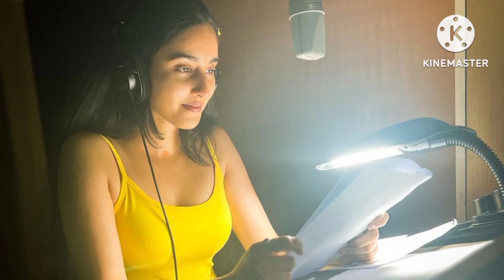Simrat Kaur Ne Pahle B-Grade Filmon Me Kiye Gande Seen, Gadar 2 Ne Banaya Star, Malamal Ho Gayi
Gadar 2' director Anil Sharma, Utkarsh Sharma, Simrat Kaur and other team members meet Union Minister Ramdas Athawale Union Minister Ramdas Athawale recently paid a visit to 'Gadar 2' director Anil Sharma's office to congratulate him on the success of his film. 'Gadar 2' director Anil Sharma, his son and actor Utkarsh, actress Simrat Kaur, Manish Wadhwa and other team members met Athawale and were seen exchanging pleasantries with each other. 'Gadar 2' has become the fastest film to reach Rs 450 crore mark beating Shah Rukh Khan starrer 'Pathaan' and Prabhas starrer 'Baahubali 2'. Take a look at the video. Exclusive! Gadar 2 actress Simrat Kaur reveals she always likes to see THIS actor on social media Simrat Kaur is currently enjoying the super success of Gadar 2 which also stars Sunny Deol, Ameesha Patel and Utkarsh Sharma. A few days ago, TellyChakkar interacted and played a game called Social Media Stars with During the game segment, Simrat answered some interesting questions about social media...

When did you create your first social media account?

I don’t remember, but I had to hide it from my family as Facebook was not allowed at that time (laughs). It’s both; curse because a lot of time goes into it while scrolling on reels. It’s like you keep scrolling and three hours are done. The good part is that I can travel virtually.

Which social media account do you follow for thirst trap?

Not a thirst trap, but someone I really like to see is Hrithik Roshan.

One word for trolls.

Keep trolling, it's fun (laughs)!

Have you ever flirted with a fan on social media?

No  A message for your fans on social media.

For all the fans and followers on social media, thank you so much for the kind of efforts you all put in for liking and commenting on every post, and making cute edits of everything. I will try to do my best and give you guys more.  Gadar 2' actress Simrat Kaur breaks her silence on being trolled for intimate scenes: 'This is a part of the business' Actress Simrat Kaur who is set to star in Anil Sharma's movie "Gadar 2" had been facing online harassment due to her work in previous Telugu and Hindi films. Simrat has said that she is aware of people and their different opinions and believes that this is just a part of the business. She added that being a part of "Gadar 2" is way bigger than the negativity surrounding her. Simrat Kaur is all set to feature in Anil Sharma's upcoming film, 'Gadar 2'. While she is eagerly waiting for the release of the film, the actress is being trolled for being cast in a clean family film. The actress has been receiving backlash for her previous work in a few Telugu films, including 'Dirty Hari' and a Hindi film 'Soni'. She recently addressed the trolls and told a news portal that she is a sensitive and emotional person. She revealed that when she wasn't an actress, she judged others and expressed her opinion on social media. However, she also knows that when the comment is mean it can hurt people. So she personally has been very sensible before expressing her views on social media.